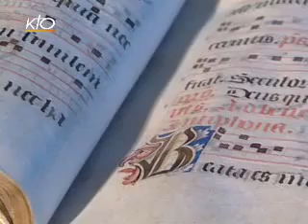Cathédrale Saint Maurice d'Angers YouTube